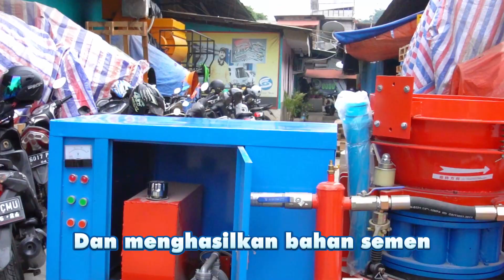REVIEW MESIN SHOTCRETE HSP PZ7!!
PT. FUTURESTAR INTERNATIONAL TRADE adalah importir tangan pertama yang menyediakan berbagai macam alat safety, handtools, aksesoris las, kompresor, alat pengangkatan, pertambangan serta mesin-mesin konstruksi. Kami menawarkan harga terbaik untuk eceran, grosir, dan partai.

Kenapa harus PT. FUTURESTAR INTERNATIONAL TRADE?

1. Harga terbaik sebagai importir tangan pertama
2. Produk berkualitas tinggi dari brand ternama
3. Stok yang lengkap untuk berbagai kebutuhan
4. Pengiriman cepat ke seluruh Indonesia
5. Layanan pelanggan yang ramah dan profesional

Alamat kantor dan gudang :
Jl. Cengkeh Dalam 2b No.16A, RT.7/RW.7
Pinangsia, Kec. Taman Sari, Kota Jakarta Barat